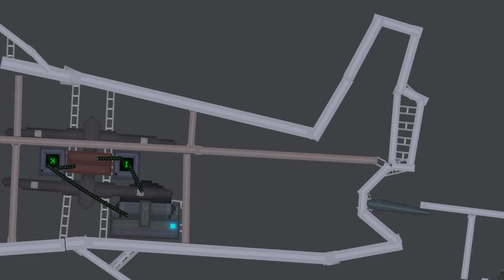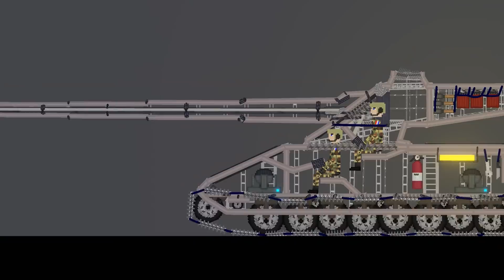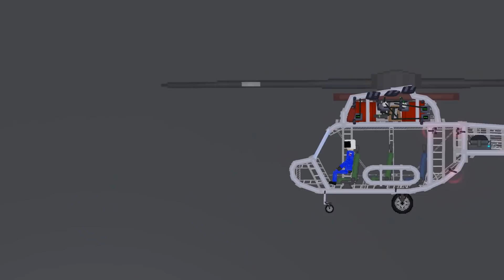World War 3: Modern Warfare in People Playground